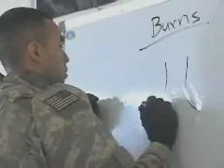U.S. Army Soldiers Train Iraqi Police on Combat Lifesaver Sk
U.S. Army Soldiers Train Iraqi Police on Combat Lifesaver Skills
B-roll of U.S. Army Soldiers from 3rd Platoon, 116th Military Police Company, 728th Military Police Battalion, 18th Military Police Brigade training Iraqi police on combat lifesaver skills in Sharqat, Iraq, March 27, 2008. DoD video by Staff Sgt. Meghan Duprey.